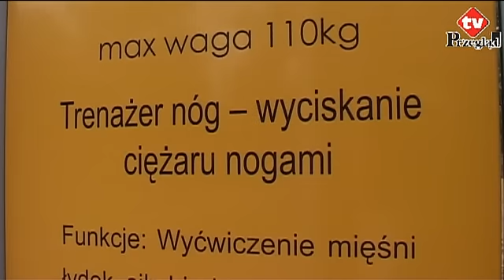W Bukownie ćwiczą pod chmurką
Rozwiązania rodem z Zachodniej Europy już od dawna z powodzeniem funkcjonuje w Bukownie. To tzw. zewnętrzne siłownie, które umożliwiają ćwiczenia na świeżym powietrzu. W wielu krajach są niezwykle popularne, w Olkuskiem może pochwalić się nimi tylko gród nad Sztołą. Siłownia „pod chmurka" została właśnie oddana do użytku obok boiska „Orlik" na terenie Miejskiego Ośrodka Sportu i Rekreacji. Można z niej korzystać codziennie, niezależnie od pory dnia i co najważniejsze -- całkowicie bezpłatnie.